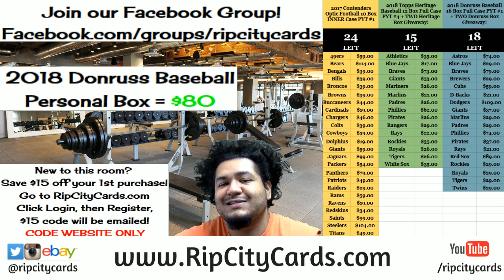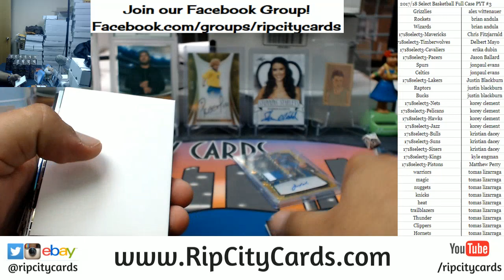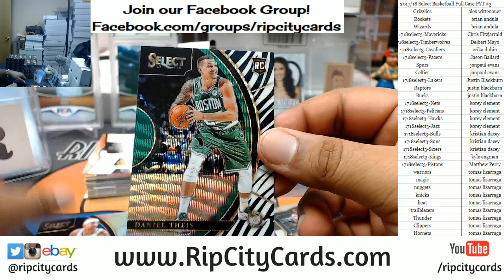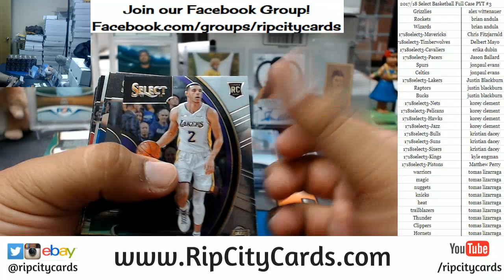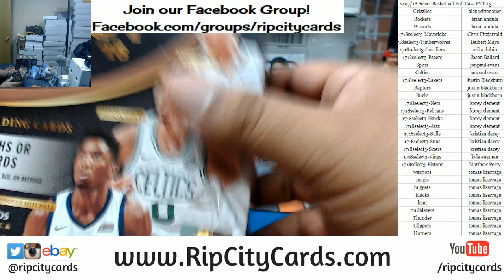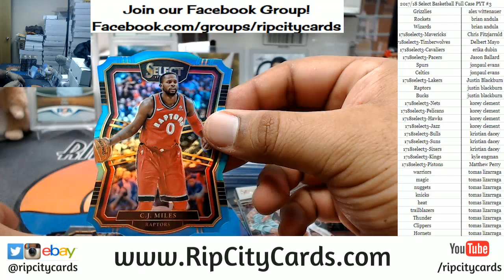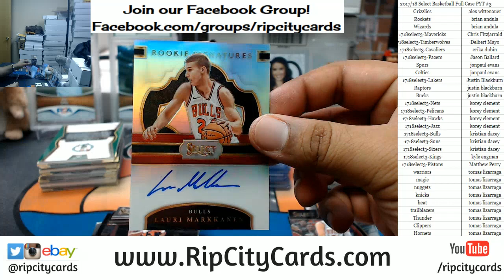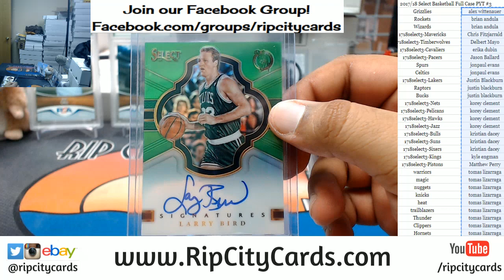2017 18 Select Basketball Full Case PYT #3 RCC 03092018